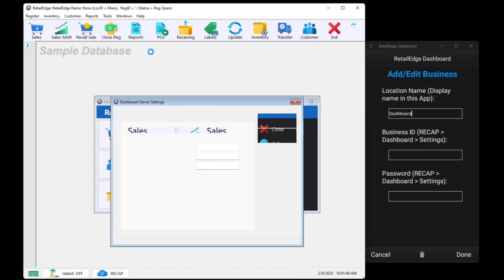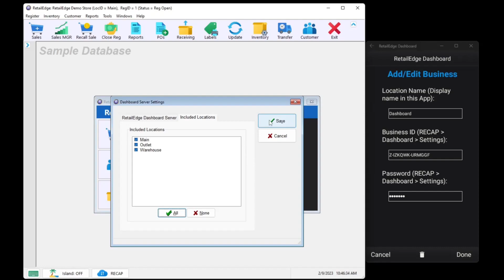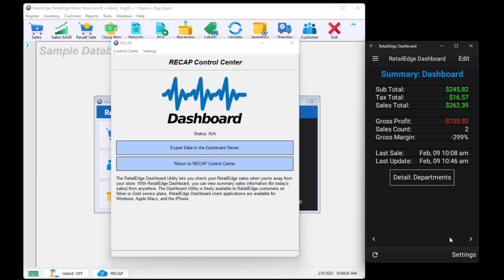How to Set Up the RetailEdge Dashboard App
In this video, Anthony goes over the steps to set up your store on the Dashboard app.

The Dashboard app shows you sales totals, margins, register breakdowns and department performances for the day.

The app is free for both iphone and android users. Must be on either the Silver or Gold level support plan for RetailEdge.